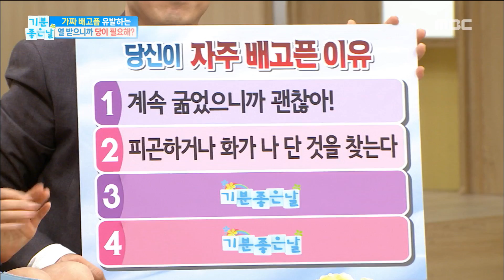[Happyday]way of solution gluttony 폭식 해결 방법이 있을까?[기분 좋은 날] 20170526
way of solution gluttony 폭식 해결 방법이 있을까?